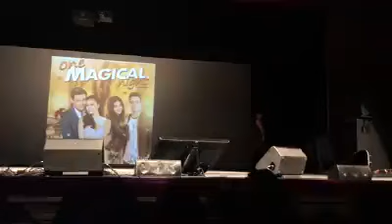Xian's Dance Production Numbers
1st Song: Dynamite By Taio Cruz
2nd Song: Talk Dirty By Jason Derulo feat 2 Chainz
One Magical Night NJ 11.04.16